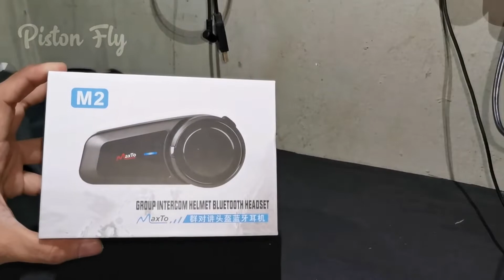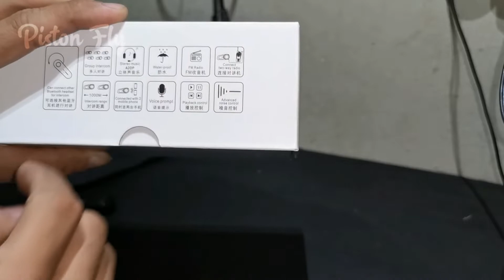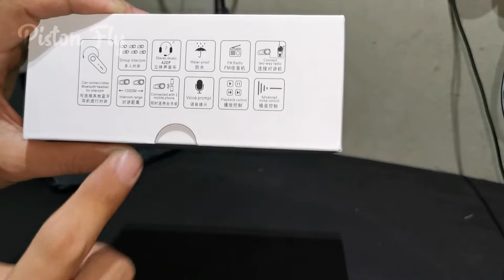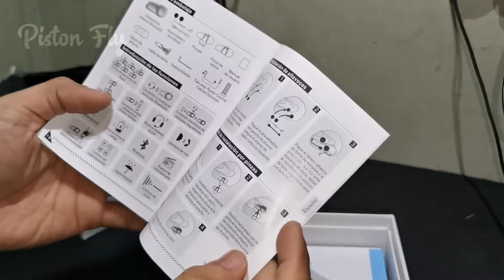Unboxing/reveiuw Intercom Maxto M2 rajanya intercom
Ada banyak produk loh yuk jangan lupa kunjungi dan belanja yah happy shopping